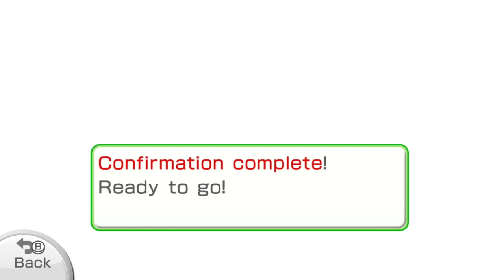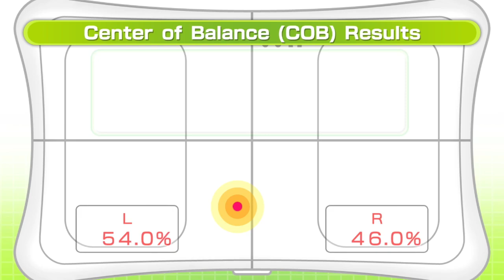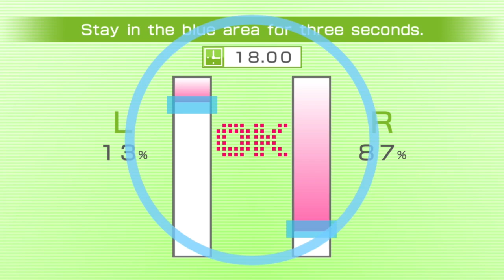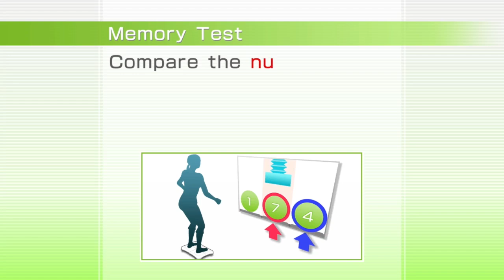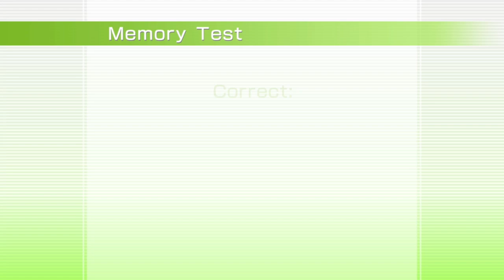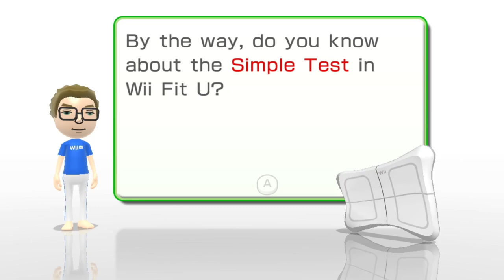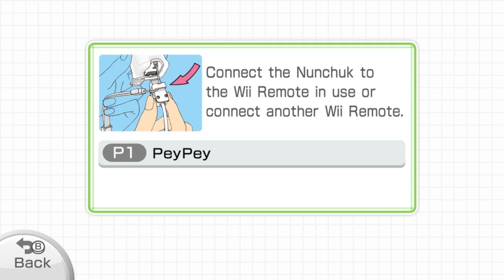DAILY Wii Fit 8/21